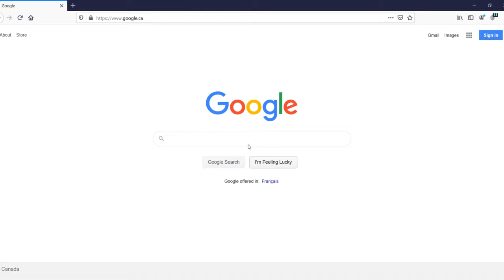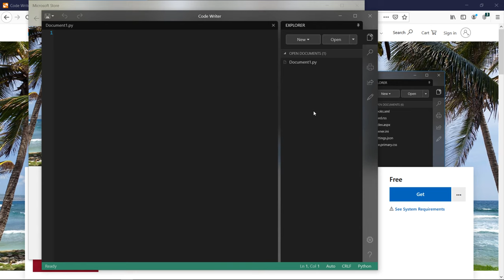How to Install Code Writer on Windows 10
In this tutorial you will learn how to install Code Writer on Windows 10.